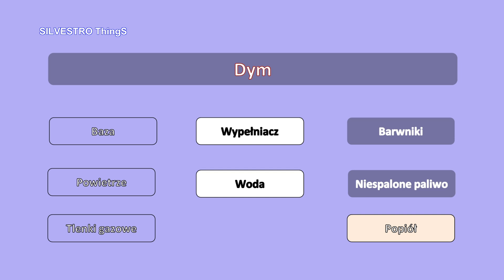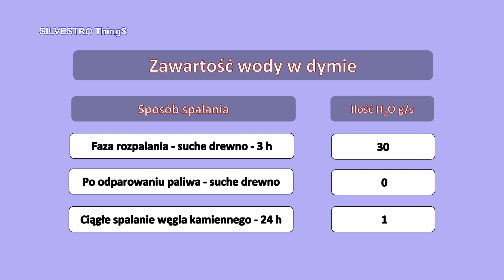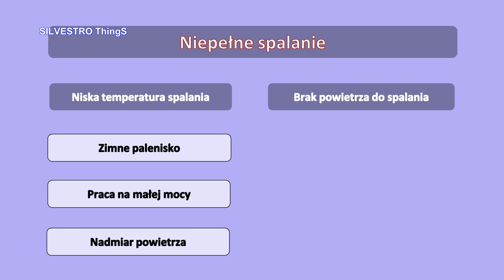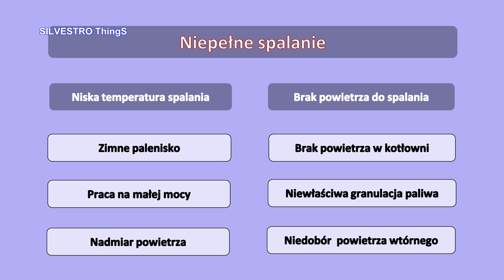Dlaczego z komina leci dym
Dlaczego leci dym z komina i czy da się (jak) palić w piecu /kotle bez dymu. Co może oznaczać brak dymu z komina i czy to dobrze że nie widać dymu z własnego komina. Co sprawia że w niektórych kominach częściej zobaczymy dym.

Why smoke goes from the chimney and is it possible (how) to burn in the furnace / boiler without smoke? What can mean no smoke from the chimney and is it good that you can't see the smoke from your own chimney. What causes that in some chimneys we see smoke more often.